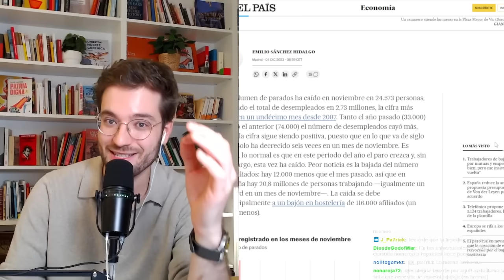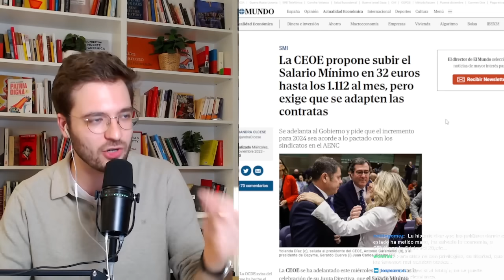SUBIR EL SALARIO MÍNIMO IGUAL NO ERA TAN MALO… | Alán Barroso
Desde la llegada del nuevo gobierno de coalición progresista se ha dicho de todo de sus medidas económicas, y siempre para mal. Tanto las subidas del salario mínimo, como la reforma laboral de Yolanda Díaz iban a traer el apocalipsis (otra vez)

Hoy vemos que no, tenemos una cifra de empleo nunca vista desde antes de la crisis financiera. Os lo cuento